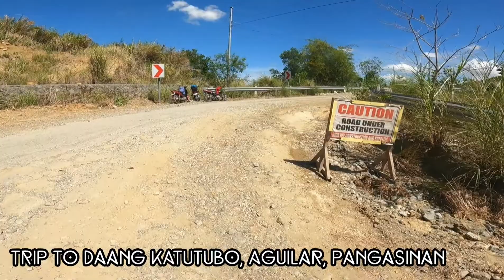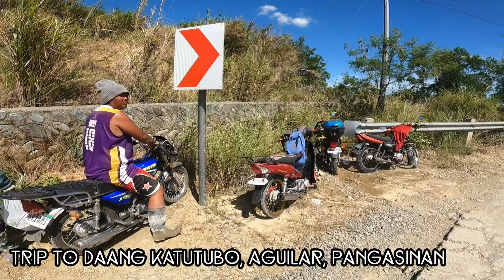Trip To Daang Katutubo, Aguilar, Pangasinan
This is an extended version to show you the full trip from the main road to the Mapita View deck.

Daang Katutubo is a 25 kilometers scenic road that would link Pangasinan to Zambales.
This beautiful road offers a breath taking and exciting jouney at the heart and above the mountains of Aguilar Pangasinan to Santa Cruz Zambales...